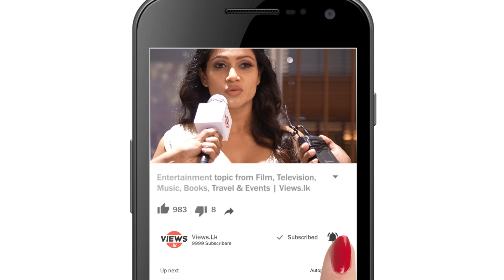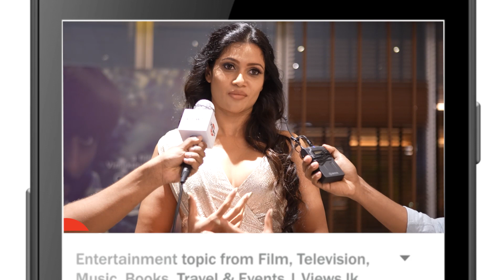Chulakshi Ranathunga ගේ අලුත් චිතරපටය බලන හැටි (2021)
We bring the local to international entertainment topic from Film, Television, Music, Theater, Books, Social Media and Events.